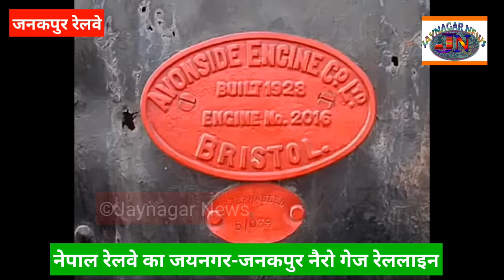Amazing Nepal Railway | Jaynagar-Janakpur Rail | Jaynagar-Janakpur-Bijalpura Narrow Guage Rail Line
Nepal Railway Jaynagar-Janakpur Line